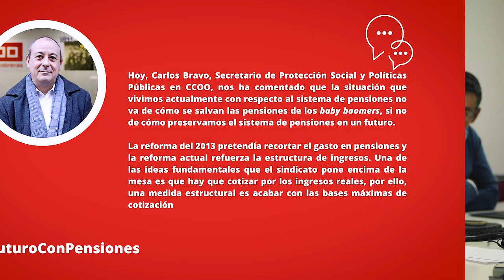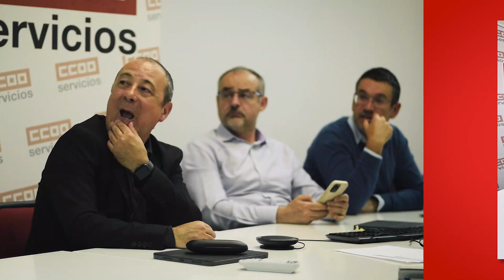Carlos Bravo analiza la reforma de las pensiones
Carlos Bravo, Secretario Confederal de Políticas Públicas y Protección Social, interviene en asamblea informativa para explicar en profundidad el acuerdo de pensiones firmado este año.